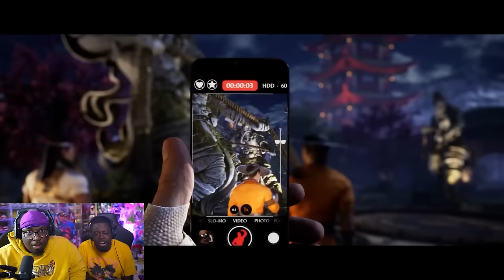NOOBS beat Mortal Kombat 1 Story! - (ALL CUTSCENES)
Today we're playing Mortal kombat 1 Story mode. We beat the entire story in Mortal kombat 1 so this video includes all cutscenes in Mortal Kombat 1.